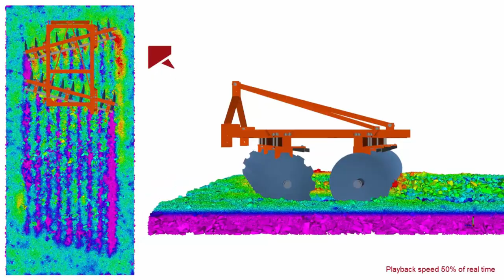Disk Harrow equipment simulation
Soil Tillage simulations can be carried out in Rocky DEM trough use of the Free Body Motion capability to accurately represent a Disk Harrow equipment.

If you want to know more about how Rocky DEM can enhance the efficiency of your agricultural processes, this webinar can answer your questions